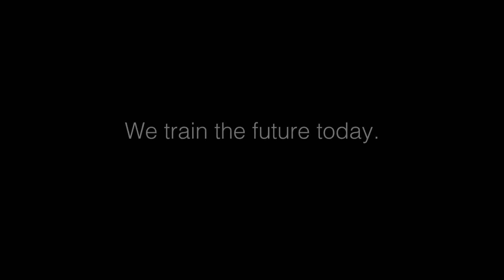MAN ProfiDrive® - Comprehensive range of training courses for Professionales